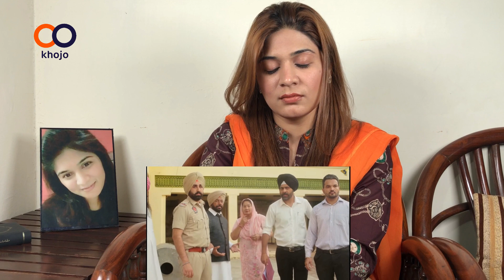NANAK NIVA JO CHALLE | Karan Aujla | Bobby Sandhu | Reaction by Saba Pervaiz Kiyani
A constructive feedback. A reaction video. Fair use of content.
📲 Do share it and like it.
💬 Your comments are valuable. So, feel free to write your opinion in the comment box.